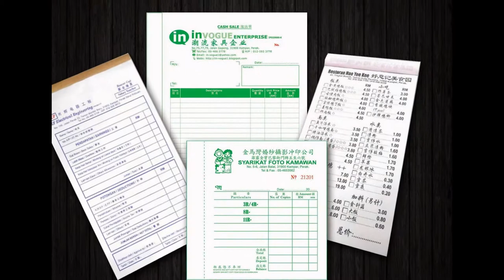Pedas Bill Book, Business Form, Design, Printing, Delivery in Pedas Negeri Sembilan Malaysia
Pedas Offset Printing Shop | Offset Printing Shop in Pedas Negeri Sembilan Malaysia
Pedas Digital Printing Shop  |  Digital Printing Shop in Pedas Negeri Sembilan Malaysia
Pedas Offset Printing Company  |  Offset Printing Company in Pedas Negeri Sembilan Malaysia
Pedas Digital Printing Company  |  Digital Printing Company in Pedas Negeri Sembilan Malaysia
Pedas Offset Printing Service  |  Offset Printing Service in Pedas Negeri Sembilan Malaysia
Pedas Digital Printing Service  |  Digital Printing Service in Pedas Negeri Sembilan Malaysia

Pedas Bill Book Printing Shop  |  Bill Book Printing Shop in Pedas Negeri Sembilan Malaysia
Pedas Bill Book Printing Company  |  Bill Book Printing Company in Pedas Negeri Sembilan Malaysia
Pedas Bill Book Printing Service  |  Bill Book Printing Service in Pedas Negeri Sembilan Malaysia
Pedas Bill Book Design Service  |  Bill Book Design Service in Pedas Negeri Sembilan Malaysia
Pedas Print Bill Book Service  |  Print Bill Book Service in Pedas Negeri Sembilan Malaysia
Pedas Bill Book Delivery Service  | Bill Book Delivery Service in Pedas Negeri Sembilan Malaysia
Pedas Bill Book Maker  | Bill Book Maker in Pedas Negeri Sembilan Malaysia

Pedas Business Form Printing Shop  |  Business Form Printing Shop in Pedas Negeri Sembilan Malaysia
Pedas Business Form Printing Company  |  Business Form Printing Company in Pedas Negeri Sembilan Malaysia
Pedas Business Form Printing Service  |  Business Form Printing Service in Pedas Negeri Sembilan Malaysia
Pedas Business Form Design Service  |  Business Form Design Service in Pedas Negeri Sembilan Malaysia
Pedas Print Business Form Service  |  Print Business Form Service in Pedas Negeri Sembilan Malaysia
Pedas Business Form Delivery Service  | Business Form Delivery Service in Pedas Negeri Sembilan Malaysia
Pedas Business Form Maker  | Business Form Maker in Pedas Negeri Sembilan Malaysia

Pedas Receipt Book Printing Company  |  Receipt Book Printing Company in Pedas Negeri Sembilan Malaysia
Pedas Invoice Book Printing Shop  |  Invoice Book Printing Shop in Pedas Negeri Sembilan Malaysia
Pedas Cash Book Printing  |  Cash Book Printing in Pedas Negeri Sembilan Malaysia
Pedas Print Voucher Book  |  Print Voucher Book in Pedas Negeri Sembilan Malaysia
Pedas Purchase Order Book Printing  |  Purchase Order Book Printing in Pedas Negeri Sembilan Malaysia
Pedas Billing Book Offset Printing Company  |  Billing Book Offset Printing Company in Pedas Negeri Sembilan Malaysia
Pedas NCR Bill Book Printing  |  NCR Bill Book Printing in Pedas Negeri Sembilan Malaysia
Pedas Custom Made Bill Book  |  Custom Made Bill Book in Pedas Negeri Sembilan Malaysia
Pedas Bill Book with Numbering & Perforation Line Maker  |  Bill Book with Numbering & Perforation Line Maker in Pedas Negeri Sembilan Malaysia

Pedas Commercial Air Conditioning System in Pedas Negeri Sembilan Malaysia